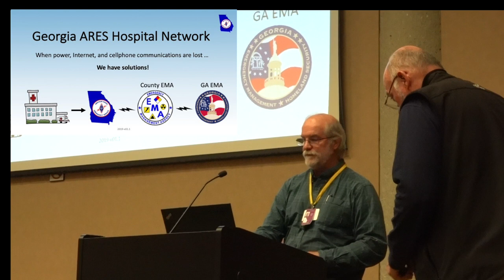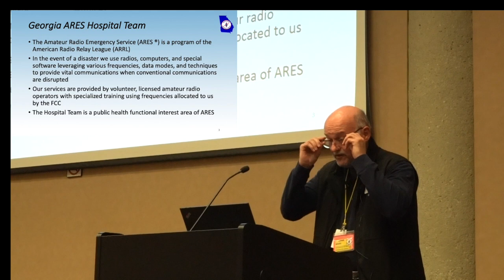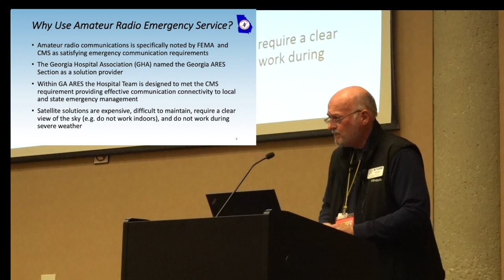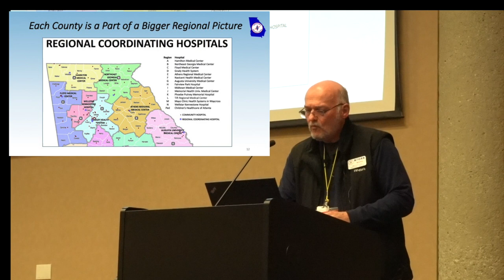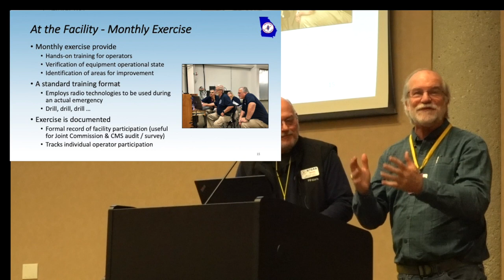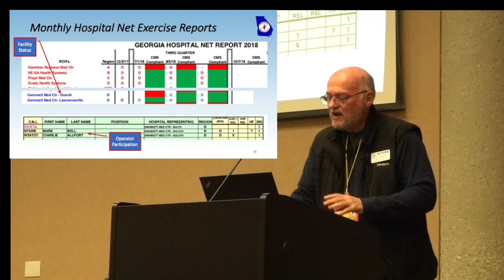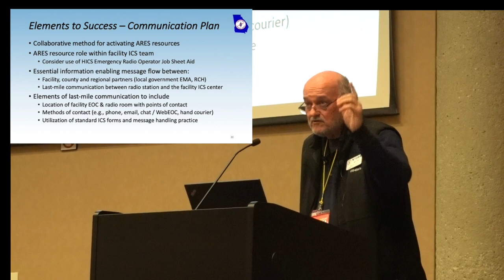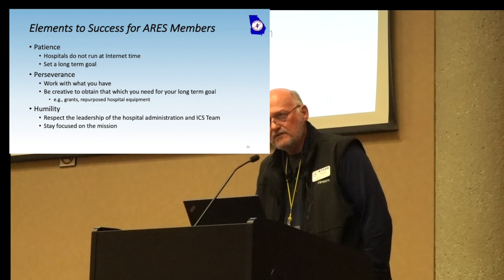Mark Bell Presentation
Georgia ARES Hospital Network.  Practical tips on building a productive relationship with hospital partners.